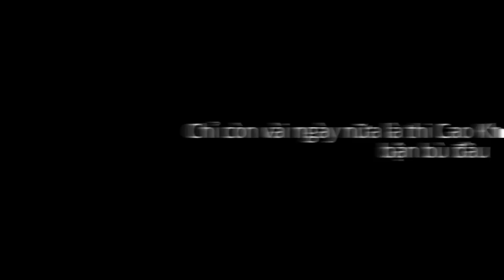[Vietsub][FMV] TFBoys - Hai đứa em làm gì vào Tết Đoan Ngọ trong khi anh Đại đang ôn thi?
Nhạc nền: Signal
Theo dõi kênh qua Twitter: FanClub TFBoys VN